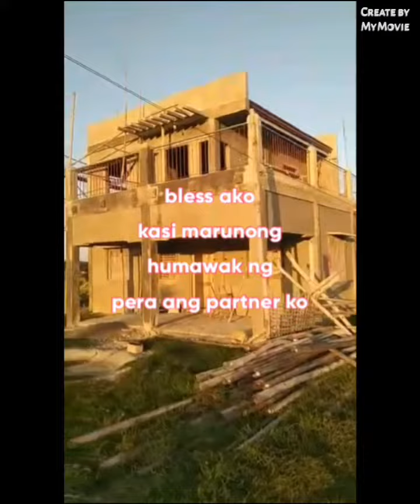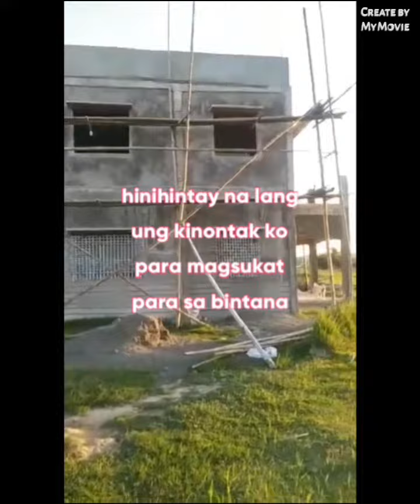tapos na ang pagpalitada sa labas...part 3